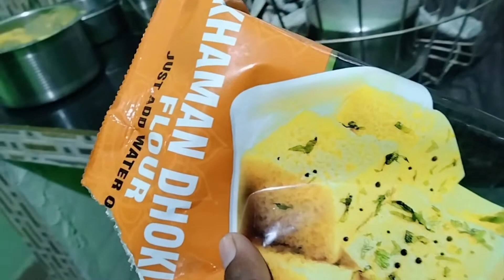ढोकला रेसिपी: ढोकला एक लोकप्रिय गुजराती स्नैक/ dhokla recipe , silent girl dipti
सूजी ढोकला रेसिपी: ढोकला एक लोकप्रिय गुजराती स्नैक है जो खाने में बहुत ही हल्का और हेल्दी होता है। आमतौर पर ढोकला बेसन से बनाया जाता है लेकिन आज हम सूजी का ढोकला बनाने के ​रेसिपी बताएंगे। इसे आप ब्रेकफास्ट और शाम की चाय के समय भी खा सकते हैं। इसके अलावा आप पिकनिक पर जा रहे है तो भी इसे बनाकर ले जा सकते हैं। साथ ही घर आने वाले मेहमानों को भी सूजी ढोकला सर्व करे सकते हैं।सूजी ढोकला बनाने के लिए सामग्री: इस स्वादिष्ट व्यंजन को आप बहुत ही कम सामग्री में बना सकते हैं। इसे बनाने ​के लिए आपको सूजी, चीनी, नमक और हरी मिर्च के पेस्ट की जरूरत होती है। इसे स्टीम से तैयार किया जाता है।सूजी ढोकला को कैसे सर्व करें: सूजी ढोकला को आप हरी चटनी और हरी मिर्च के साथ सर्व कर सकते हैंं।
कुल समय40 मिनट
तैयारी का समय10 मिनट
पकने का समय30 मिनट
कितने लोगों के लिए6
मीडियम

सूजी ढोकला की सामग्री1 कप सूजी1/2 टी स्पून चीनी1/2 टी स्पून अदरक पेस्ट1/2 टी स्पून हरी मिर्च पेस्ट1 टी स्पून नमक1 टेबल स्पून तेल1/2 कप खट्टा दही1/2 कप पानी1 टी स्पून फ्रूट सॉल्ट या बेकिंग सोडातड़के के लिए:राई4-5 कढ़ीपत्ता2-3 लम्बाई में कटी हुई हरी मिर्च1 टेबल स्पून तेलहरा धनियानारियल
सूजी ढोकला बनाने की वि​धि